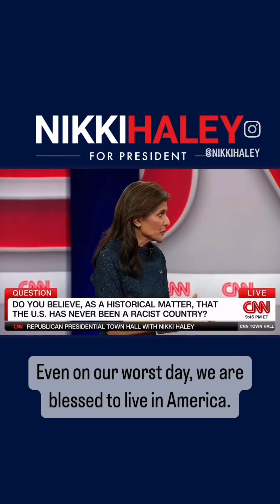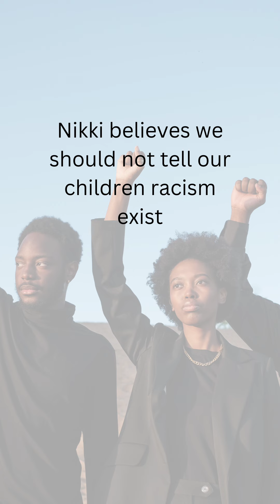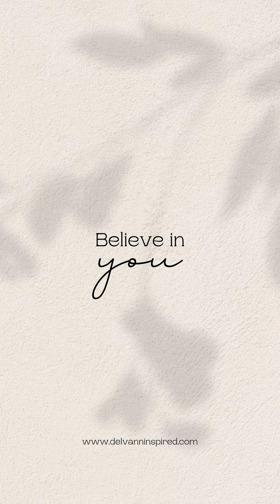This is what people are saying about the Presidential Candidates